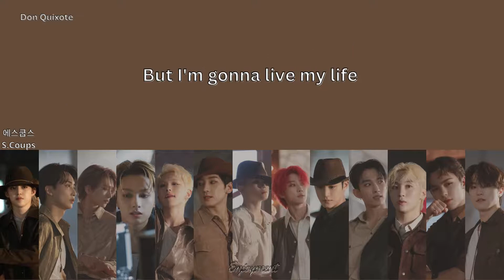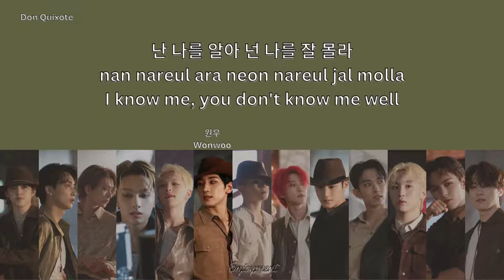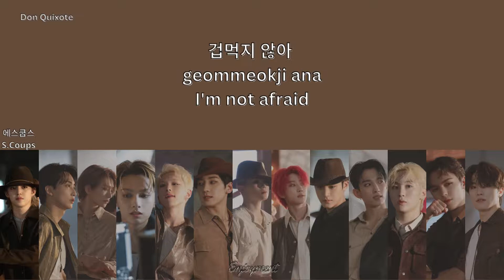SEVENTEEN (세븐틴) - Don Quixote Lyrics / 가사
Updated/New Version Don Quixote Lyrics / 가사

4th Studio Album:  Face the Sun -  Track 3
Lyrics by: Woozi, Bumzu, Wonwoo, Michel ”Lindgren” Schulz, Melanie Joy Fontana
Composed by: Woozi, Bumzu, Tommy Brown, Steven Franks. Melanie Joy Fontana, Michel ”Lindgren” Schulz
Arrangement by: -

Credits
Song: SEVENTEEN (세븐틴)
Korean lyrics: Genius
Romanization: Enjoyment
Translation: Genius
Picture: Weverse SEVENTEEN (Behind Sketch)

This is one of my favourite SEVENTEEN B-side songs